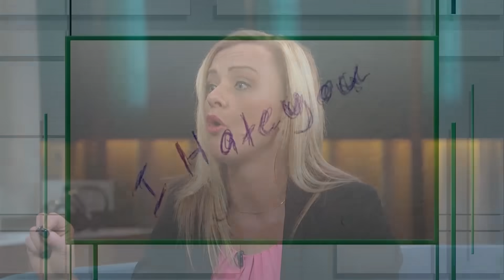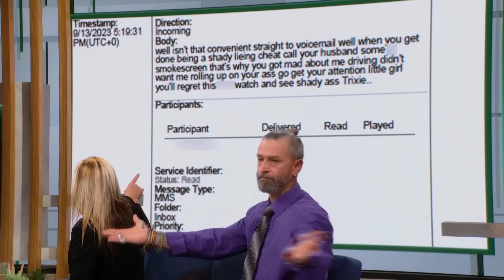Help! Our Marriage Is Falling Apart | KARAMO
Christina believes her husband Michael is cheating on her! She alleges that she and Michael have been on-again, off-again and he always pulls excuses out of thin air. Michael adamantly denies this. Michael says he is his mother's primary caretaker and his wife can't respect that. Can Karamo hep get to the bottom of this couple's relationship troubles?